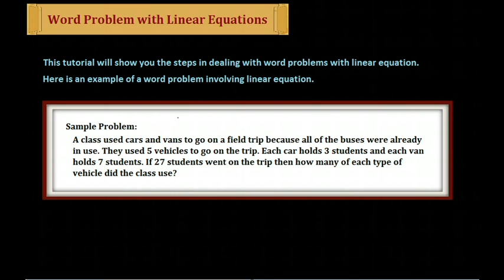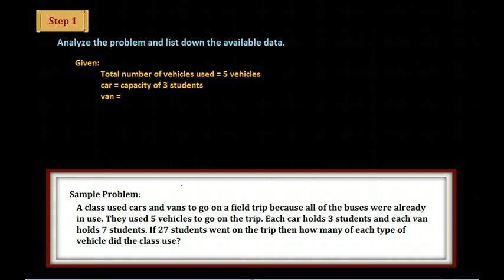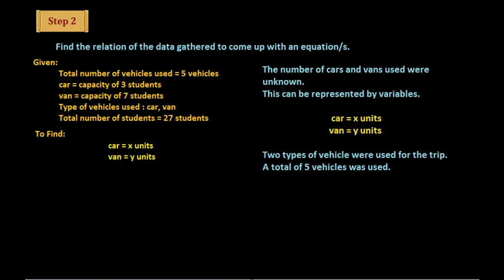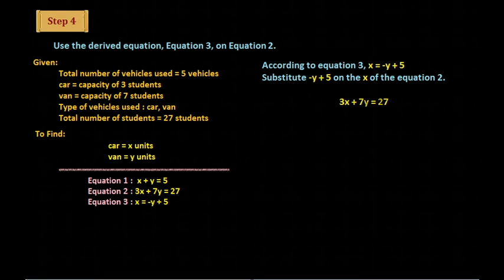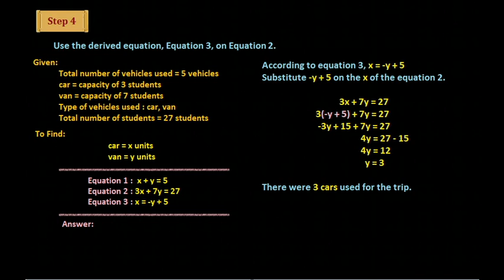Algebra word problem help - check out this example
Learn the easy steps in solving Algebra problems.
This tutorial will show you how to solve word problems that involve linear
equations.